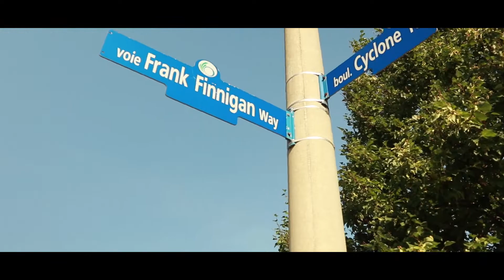TheGreasyFix | MCO Autocross Championship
The Greasy Fix team are invited out to Round 5 of the Canadian Tire Carling MCO Autocross Championship to compete and learn about autocross! Autocross is very inexpensive way to drive your car fast in a safe and legal setting. This episode is aimed at showing our viewers how easy and fun it is to get involved in these events and we hope that it helps make it less intimidating!

Special thanks to the Motosports Club of Ottawa (MCO). Make sure to check them out:

Like The Greasy Fix on facebook for info on future events and how to get involved in events like this!